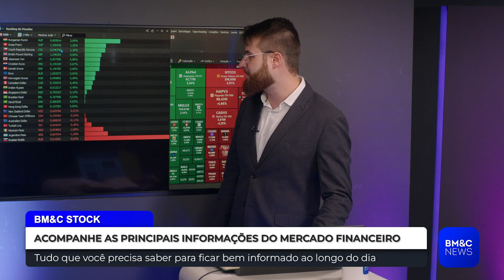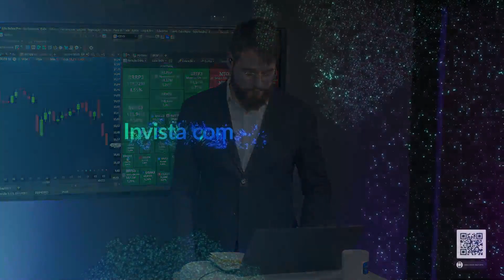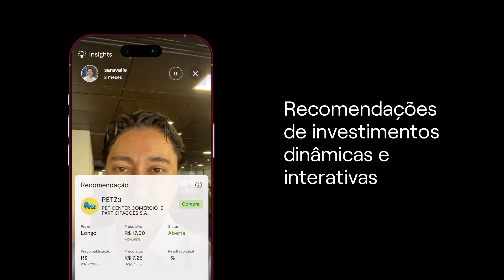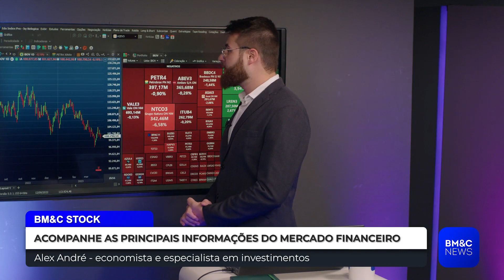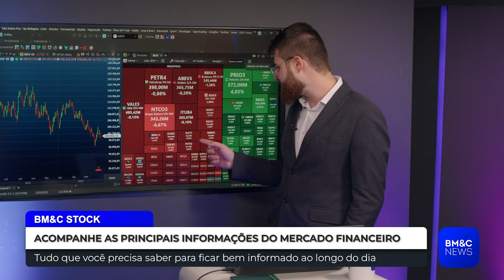VÉSPERA DO PAYROLL E ECONOMIA DOS EUA | BM&C STOCK EXIBIDO 06/04/23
Informações que você precisa saber para ficar muito bem informado ao longo do dia.